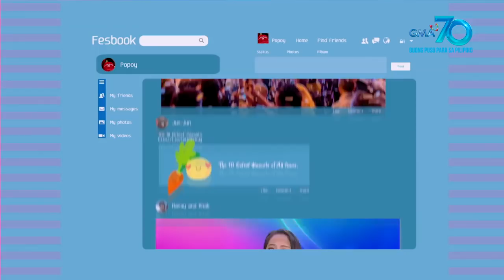Bubble Gang: Gising na, Sleeping Beauty!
Aired (February 14, 2020): Sino kaya ang gigising sa magandang dilag na nakatulog nang mahabang panahon?

Watch ‘Bubble Gang’ every Friday on GMA.